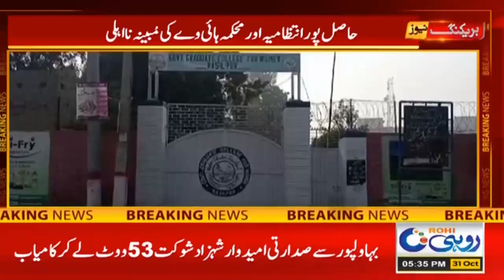Negiligence Of Govt | Rohi News